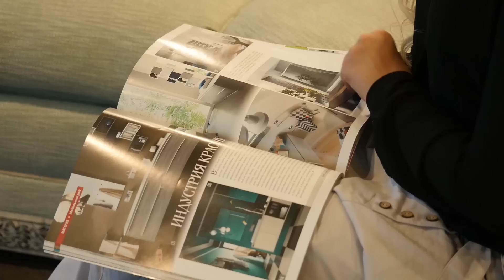Как выбрать диван: советы дизайнера Екатерины Степановой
Дизайнер Катя Степанова, посетив Центр Дизайна и интерьера "ЭКСПОСТРОЙ" на Нахимовском, дала несколько полезных советов по выбору мягкой мебели и диванов.